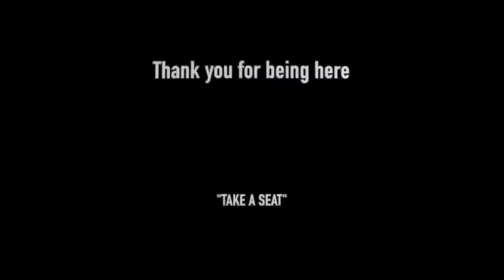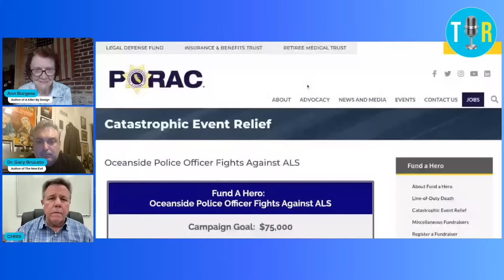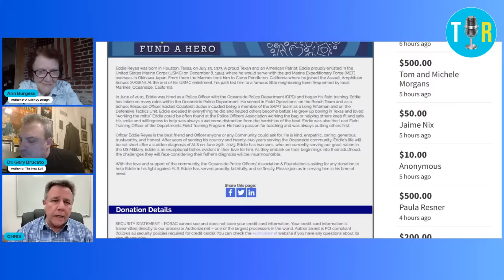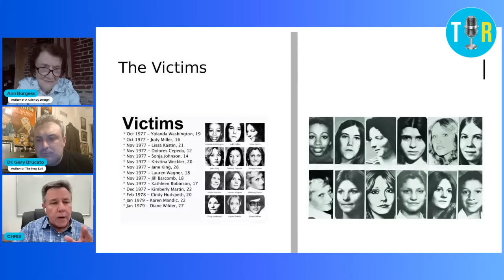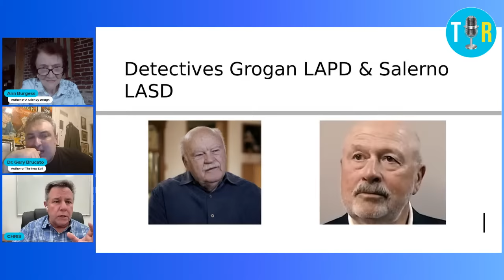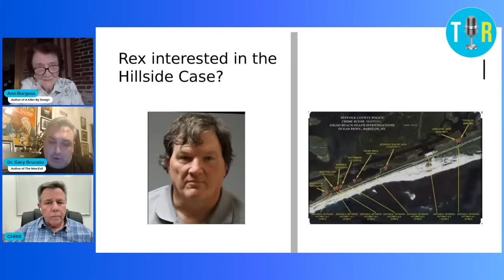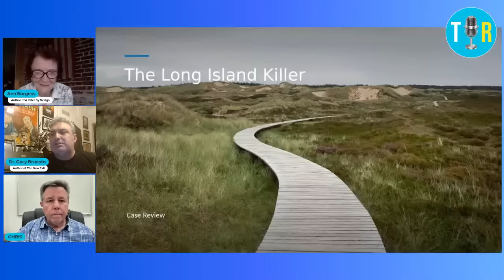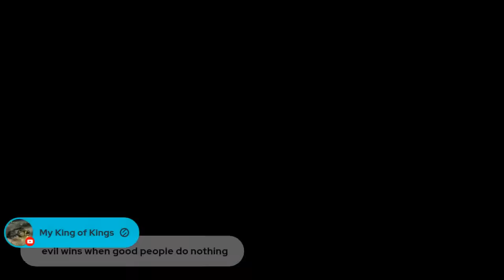Was Accused Long Island Serial Killer Rex Heuermann obsessed with the LA Hillside Stranglers? - TIR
Drs. Ann Burgess & Gary Brucato join Chris to discuss accused Long Island serial killer Rex Heuermann's interest in the Los Angeles Hillside stranglers -- cousins Kenneth Bianchi and Angelo Buono Jr. Join us for a fascinating program.

Gary's books: "The New Evil"
"Understanding and Caring for People with Schizophrenia"

Dr. Ann Burgess:
Ann's books: "Victimology" "A Killer By Design"

Officer Eddie Reyes Fight against ALS:  Fund a Hero

TIR MERCH!

🎵 MUSIC
🎼 Video Intro: Intensity by Dillan McDonough
🎼 Live Intro: Dry Moonlight by Arc De Soleil
🎼 Live Outro: Hawaii by Lil' Loca, Emmi

🔴 This video is not intended to prove or disprove anything related to the investigation or potential charges associated with the analysis. It is an educational conversation about this investigation's facts and opinion theories. Please do not contact people you are suspicious of or attempt to harass, threaten or intimidate anyone. Do not release information that can be used to do the same or join in attacks conducted by others. Everyone directly or indirectly referred to is innocent until proven guilty in court.